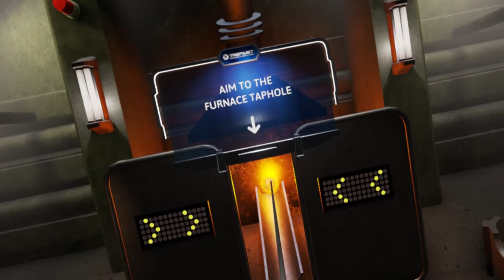Trefimet: Virtual Reality Experience for Smelting Process (english)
In this video you can see the opening simulator with Trefimet thermal lances v/s the common pipe. You can see the comparison and difference that using each tool has.

The objective of this virtual reality simulator is make demonstrations at fairs or conferences, so that people who do not know this tool (thermal lance) or do not use it directly, can experience what it is.
Trefimet in the future wants to perfect this simulator and use it as a tool to train users (operators)